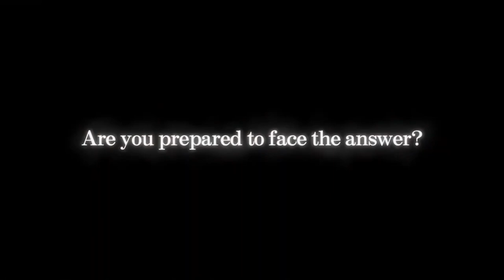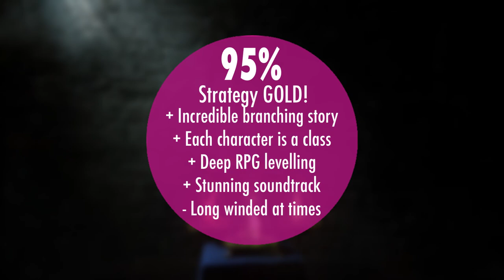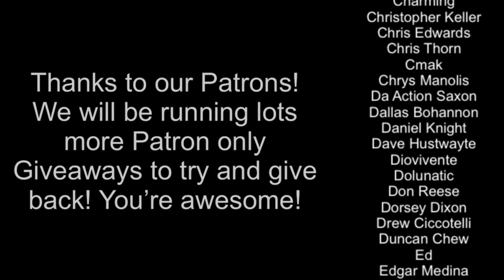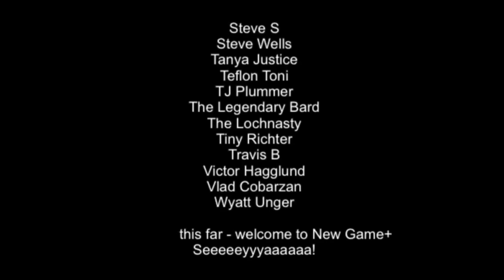Triangle Strategy Nintendo Switch Review!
A thanks to Nintendo and Square for the review copy, as a massive fan of TRPG games and the new 2DHD art style Square are working on, this is one I had high hopes for. Has it met our expectations? Let’s find out!

Happy Gaming
Mark & Glen
SwitchUp